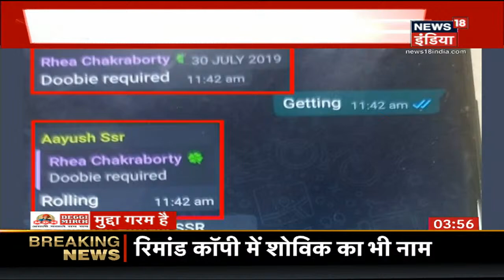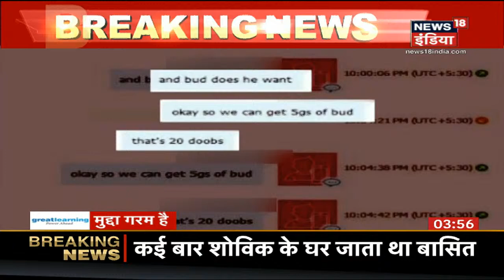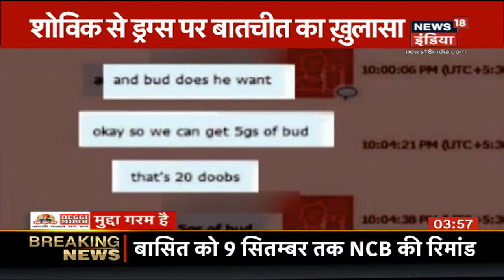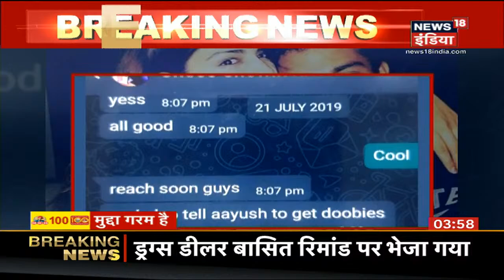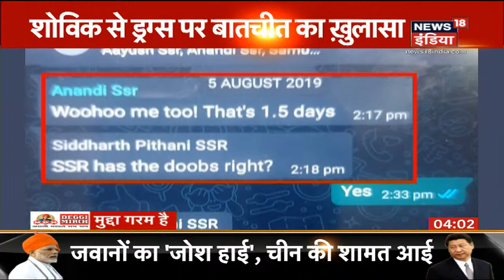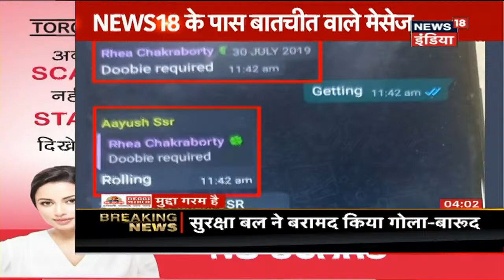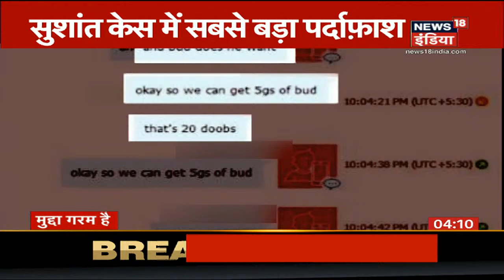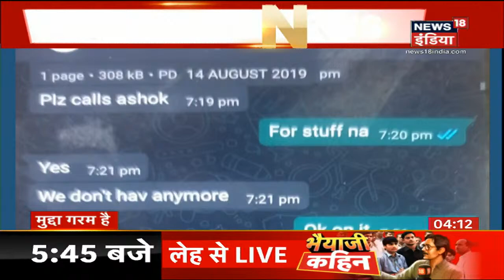ड्रग्स डीलरों पर NCB का तगड़ा प्रहार, कौन होगा अगला निशाना? |Mudda Garam Hai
सुशांत केस में ड्रग्स का पहलू सामने आने के बाद NCB ने कई जगह छापेमारी की है और कई लोगों से घंटो तक पूछताछ भी की NCB के पास ऐसे पुख्ता सबूत है कि शौविक और मिरांडा बट ड्रग्स की न केवल ​डीलिंग कर रहे थे बल्कि उन्होंने कई बार बट खरीदी भी थी. इसके लिए उन्होंने जैद से कई बार मुलाकात की और ड्रग्स के बदले पैसे भी दिए हैं. करीब दो साल से लगातार बासित शौविक से जुड़ा हुआ था और उसका शौविक के घर पर लगातार आना जाना हुआ करता था